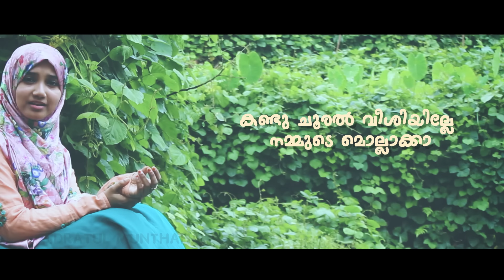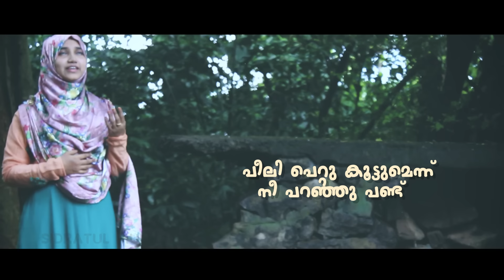Othupalliyil annu Nammal Poyirunna Kaalam - Ft. Sidrathul Munthaha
ഒത്തിരി മിസ്സ് ചെയ്യുന്നുണ്ടാവും ബാല്യകാല ഓർമ്മകൾ..
വിദ്യാലയ മുറ്റത്തേക്കൊന്നു തിരിച്ചു പോയാലോ .. ചെറുപ്പത്തിന്റെ കുതിപ്പും കിതപ്പും കുസൃതികളും നൊമ്പരങ്ങളും ...
ഒരിക്കലും മറക്കാനാവാത്ത ആ ബാല്യകാലം . . .
എല്ലാവരും ഷെയർ ചെയ്യാനും സബ്സ്ക്രൈബ് ചെയ്യാനും മറക്കല്ലേ ..സബ്സ്ക്രൈബ് ചെയ്യുമ്പോൾ ബെൽ ഐക്കൺ കൂടി അമർത്തുക

Back to School Days.. 🎒📚✏️🚌🚸☔Missing those Memories...
🎧🔒feel the voice with high clarity.

🎶SONG : ഓത്തുപള്ളീലന്നു നമ്മള്
🎹ORCHESTRATION :  BAYANUZZAMAN
📃LYRICS : PT Abdurahman
🎙SINGER : SIDRATHUL MUNTHAHA
🎬VISUALIZATION : IHSAN PV
📸D.O.P                     : SIBHATHULLA
🎧Studio                        : MELODIA
🏫Location                    : GBHSS Manjeri,  HMYHSS Manjeri, Mubarak School Payyanad
Costume                   : Shawl Palace | Abaya Factory
Special Thanks to Ikhlas PV, Mohammed PV.

Original credits
Film: thenthulli
Singer : VTMurali
Lyrics : PT Abdurahman